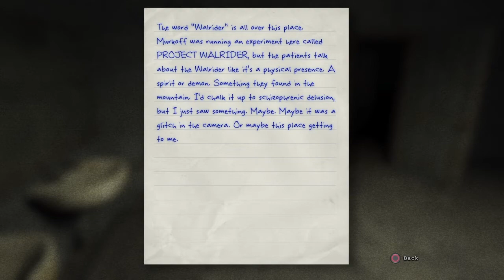Mashie in Outlast Pt3 (This man got some cake!)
Double cheeked!